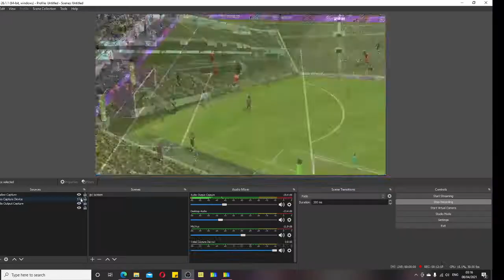RTG FIRSTOWNER EP 73 PLAYER OBJECTIVE HAMZA CHOUDHURY